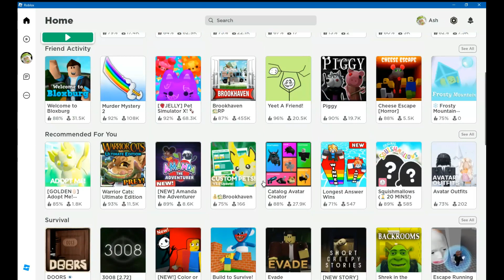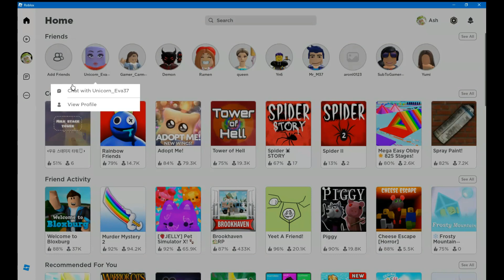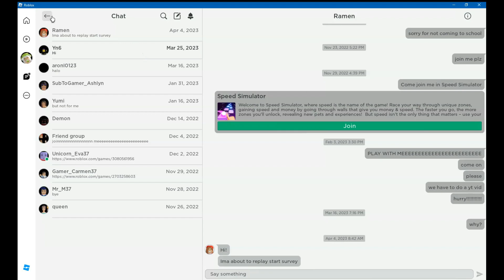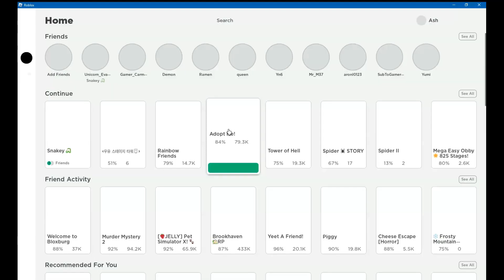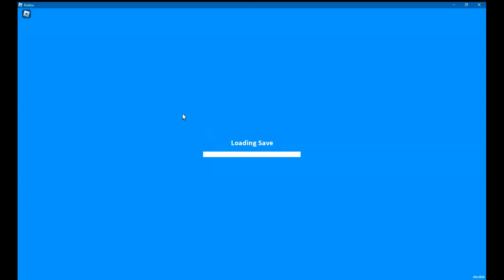Eva Picks The Game We Play!!!!